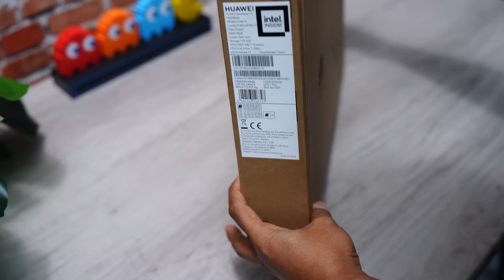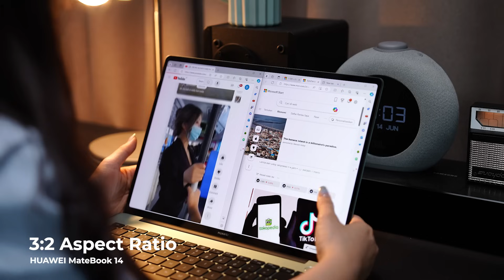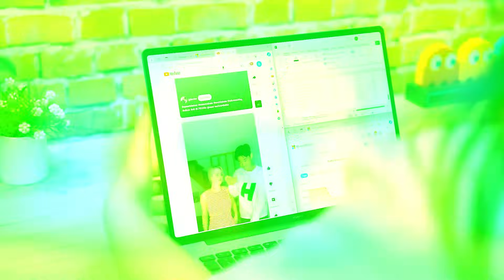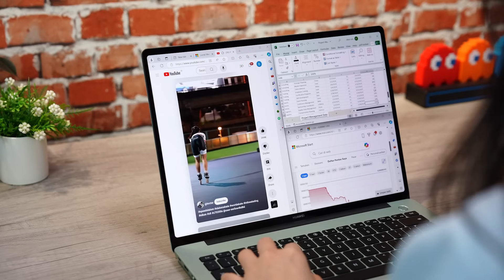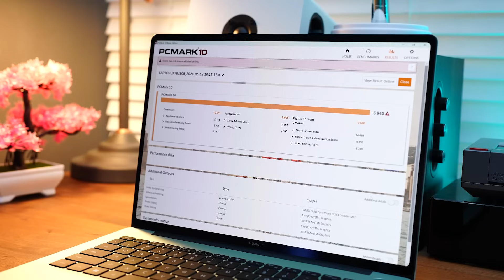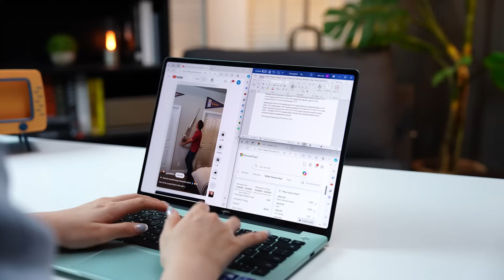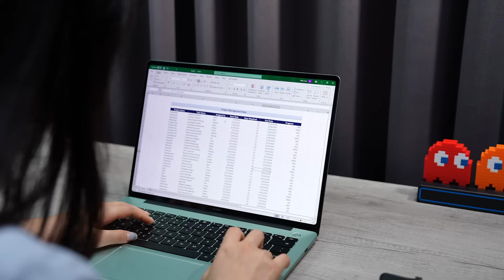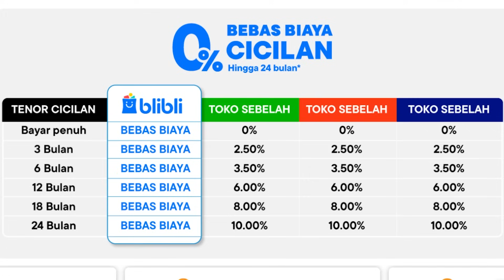Laptop Flagship Yang Harganya Masuk Akal, HUAWEI MateBook 14 2024 Review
Laptop ini siap untuk semua kebutuhan kamu, mulai dari bekerja hingga hiburan. Temukan bagaimana HUAWEI MateBook 14 menggabungkan desain elegan, performa kuat, dan fitur pintar dalam satu paket yang terjangkau, hanya di dalam video ini aja. Saya jamin kalian bakal terkagum-kagum deh!

Pre-Order HUAWEI MateBook 14 dan HUAWEI MateBook X Pro dari 25 Juni hingga 12 Juli 2024, GRATIS backpack, mouse, Microsoft Office Home & Student 2021 Permanen, TWS HUAWEI FreeBuds 5, dan Laptop Stand.

Bisa klaim early bird voucher Rp200 ribu hingga 24 Juni 2024

Pembelian offline bisa kunjungi HUAWEI Authorized Experience Store, Bliblistore, Erafone terdekat. Untuk informasi pembelian di toko HUAWEI, kunjungi

Spesifikasi HUAWEI MateBook 14:
- Display: OLED 14.2 inches, 2.8K Resolution, Screen-to-body ratio: 91%, Aspect Ratio 3:2, 450 nits
- Color gamut: 100% sRGB, 100% DCI-P3, 95% AdobeRGB, Refresh rate: Adaptive refresh rate  between 48 Hz and 120 Hz
- Color: Mystic Silver, Space Grey, Green
- Weight: 1.31 kg
- Thickness: 14.5 mm
- CPU: High-performance Intel®️ Core™️ Ultra processor with 40 W TDP
- GPU: Intel ARC graphics card (HD graphics)
- Battery capacity: 70 Wh, Fast charging: Supported
- Ports: 2 x USB 3.2 Gen 1 port, 1 x all-purpose USB-C port, 1 x 3.5 mm headphone/microphone jack, 1 x HDMI port
- AI functions: AI Camera, AI Sound, AI Voice, and Super AI
- Heat dissipation: Heat dissipation system with Dual Shark fin fans
- Connection: HUAWEI Metaline Antenna, Wi-Fi 6